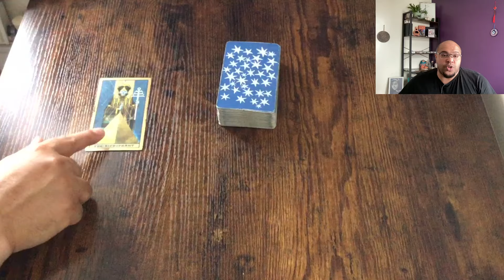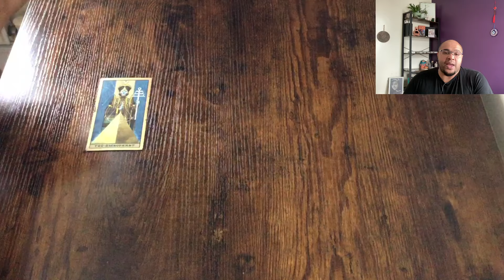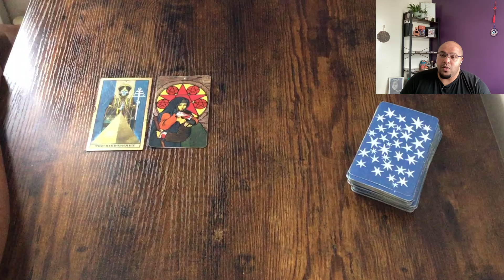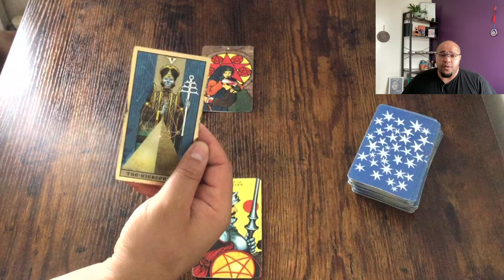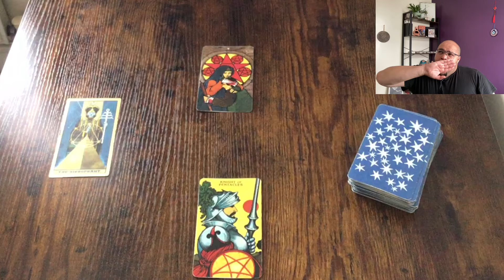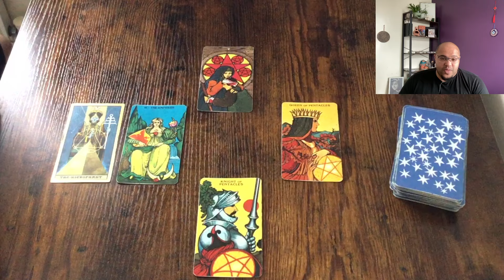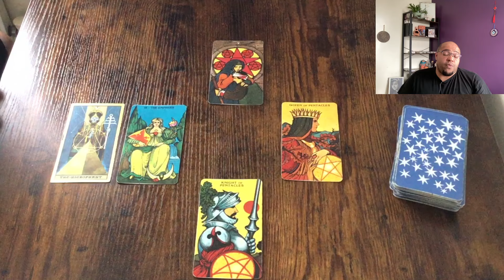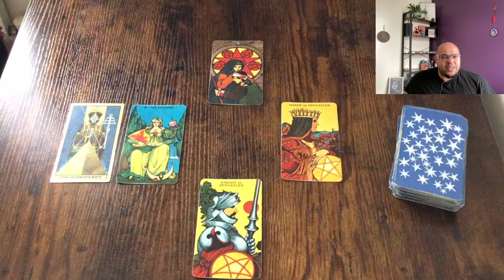SCORPIO ♏️ *ESTABLISH A PROPER ROUTINE?!*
Scorpio weekly Tarot for the week commencing 15th - 21st July 2024
Looking at:

 💪🏽⚡️Actions & Options
📊📚Communications & Conversations
❤️💔Love and Relationships
💸 💰 Money & Materials

2️⃣0️⃣2️⃣4️⃣ - If you want to know how all of this speaks to your Sun 🌞, Moon 🌙 or ascendant 🌅 signs, you can purchase those below.